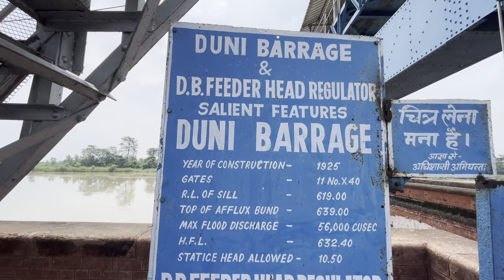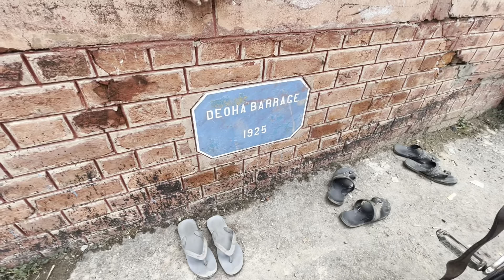Duni dam full information ||@souravjvlogs ka purana gao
Duni dam full information ||@Sourav Joshi Vlogs  ka purana gao